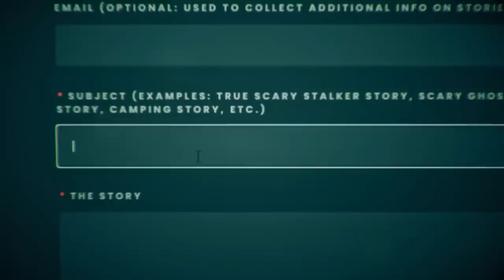4 TRUE Creepy Family Horror Stories | True Scary Stories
Sometimes our own family can be worse than strangers...

Stalk Me!

#1. - Red
#2. - Jade
#3. - Alexa
#4. - INIXIBIS